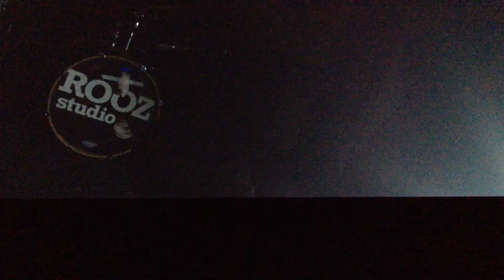Hotgothic (Rooz Studios 07/11/15) #2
Surely the best thing this channel has uploaded. Surely.

Fact: Hotgothic are hotter than your mum.